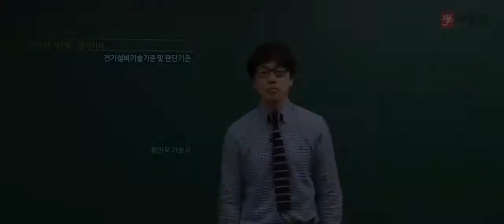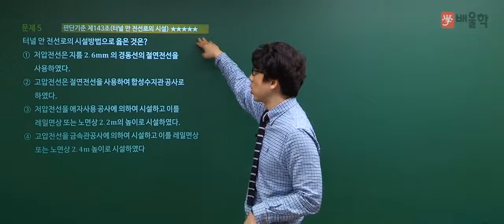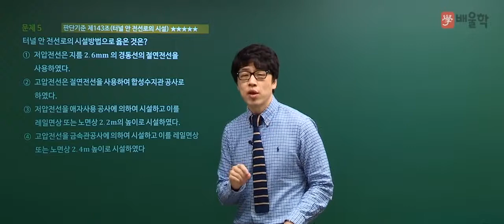[전기기사/전기공사기사 필기] 2018년 1회 전기설비기술기준 및 판단기준 1~6번 기출 해설 강의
전기설비기술기준 및 판단기준 기출문제 풀이 - 배울학 황민욱 기술사